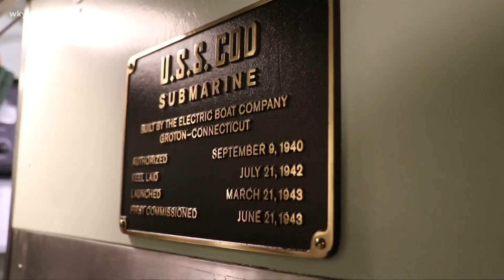USS Cod ready to return home to Cleveland after undergoing $1.4 million renovation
The entire bow of the sub was rotted through. The doors for the forward torpedo tubes needed to be completely rebuilt to original specs. Dominic Ferrante reports.